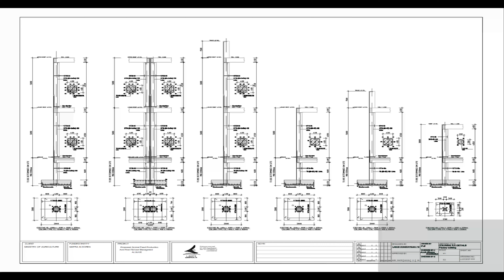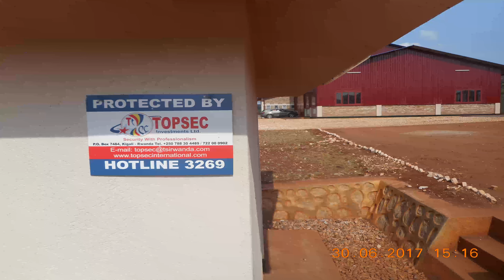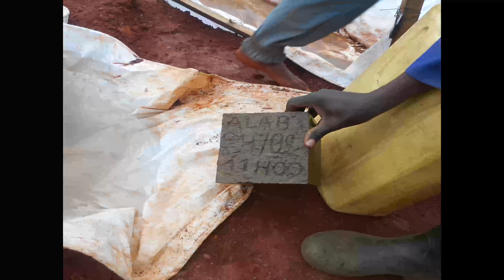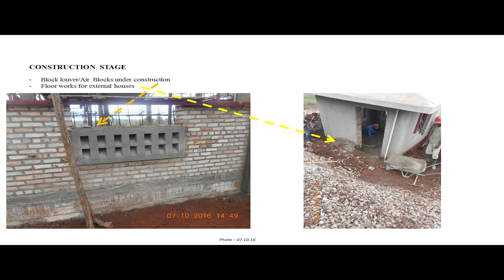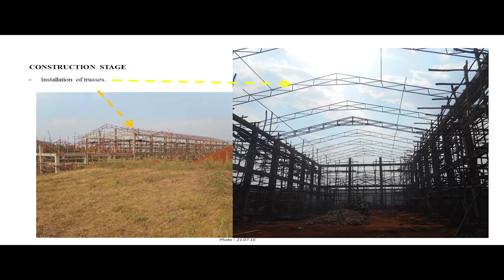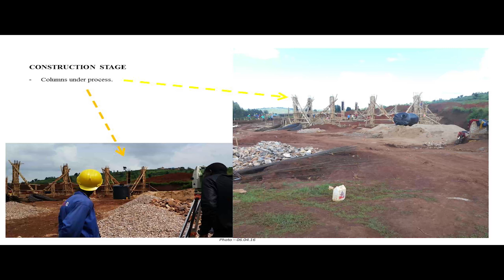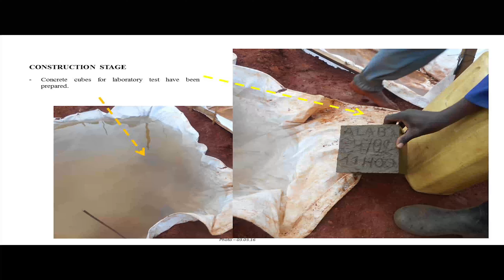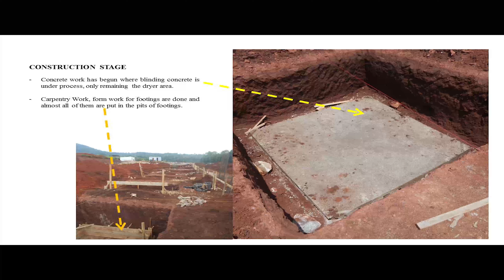Step by Step Construction of a FACTORY